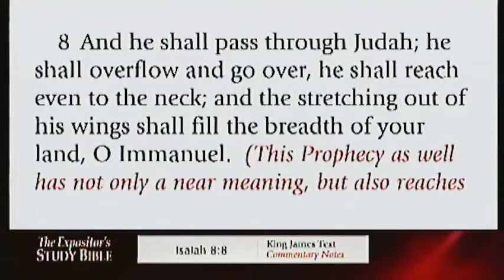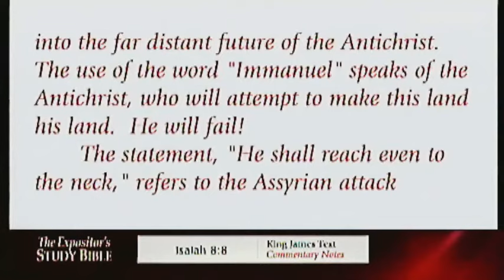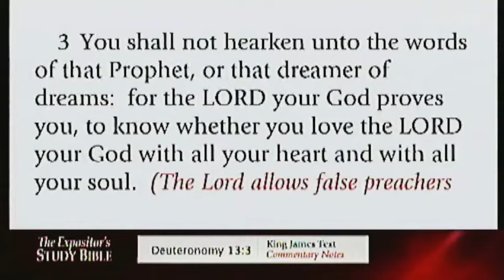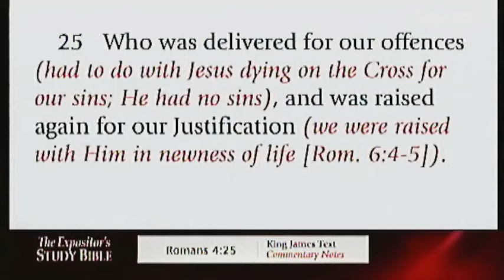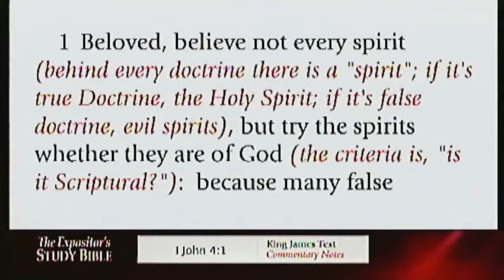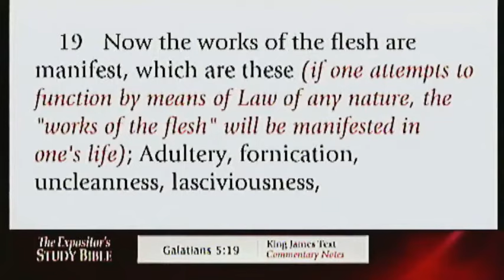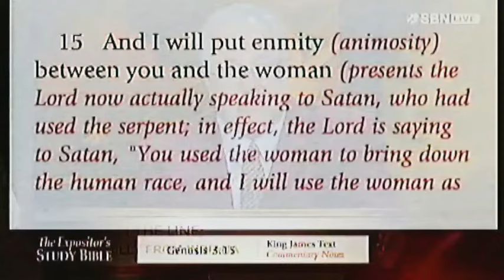Frances & Friends (February 22, 2024)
THE COPYRIGHT OF THIS PROGRAM BELONGS TO THE SONLIFE BROADCASTING NETWORK!